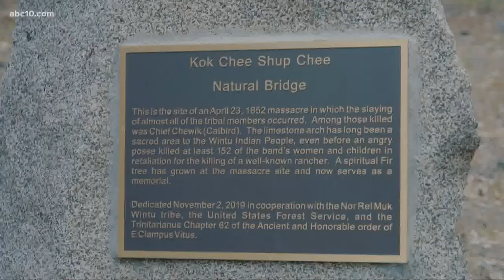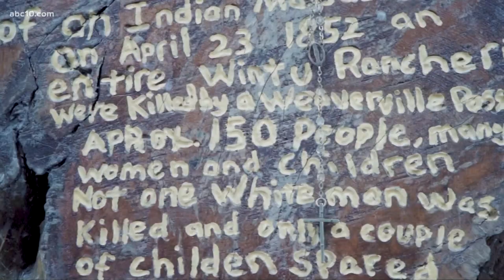Remembering the Massacre at the Hayfork Natural Bridge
A member of the Wintu tribe shares his ancestor's story of genocide.